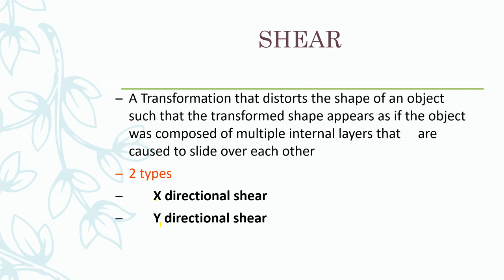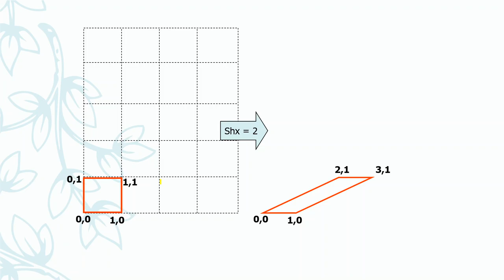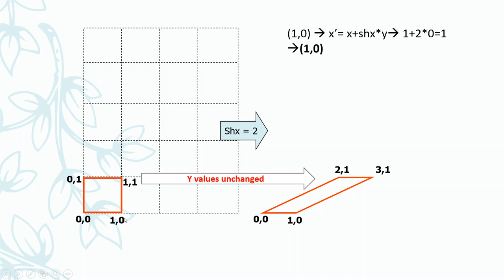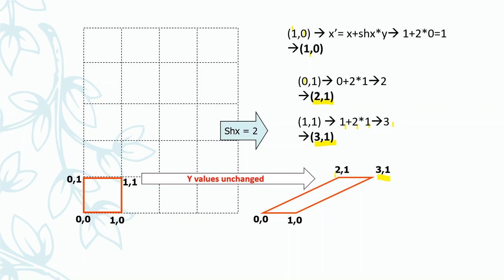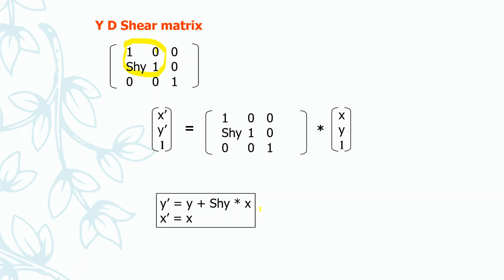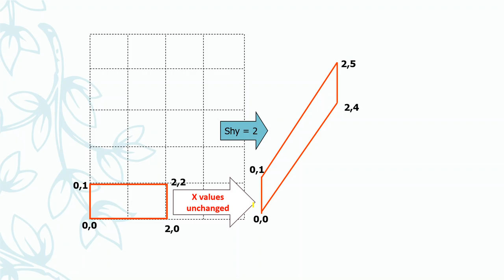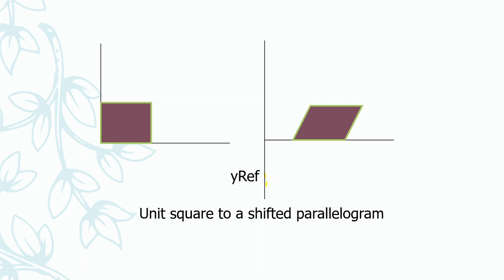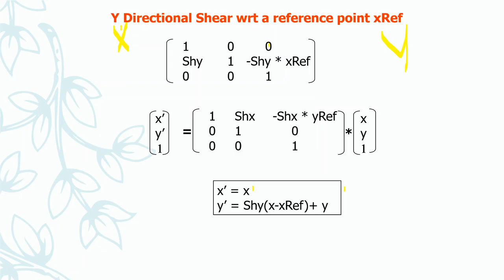SHEAR -2D Transformation | SHEAR IN COMPUTER GRAPHICS [Malayalam]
This is a malayalam tutorial which explains about 2D transformation Shear in computer graphics in detail with types of shear, matrix and pictorial representations and examples